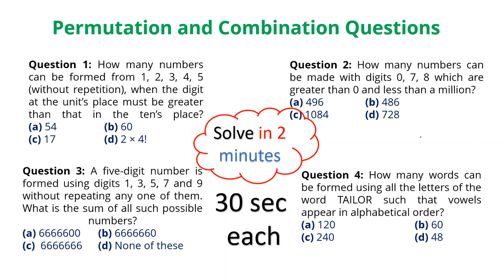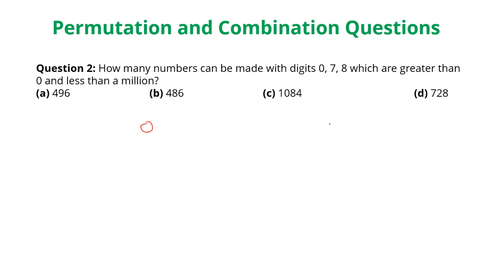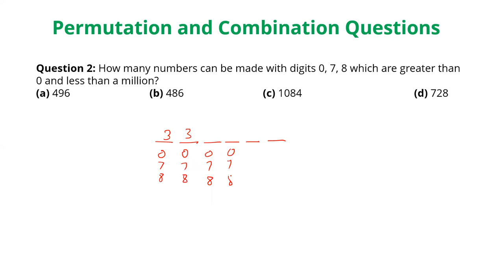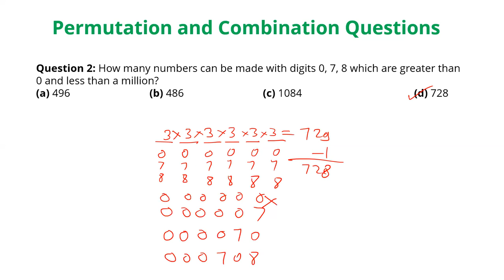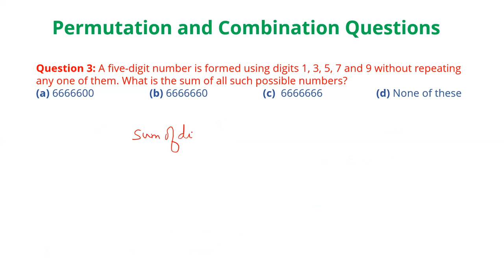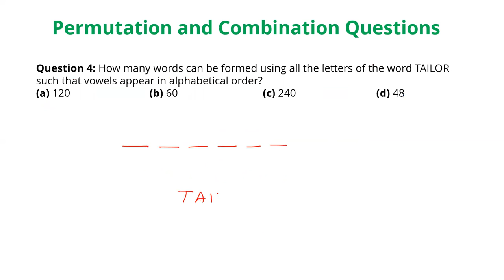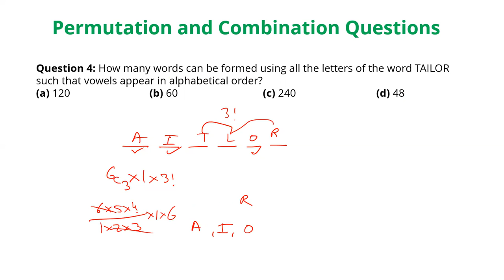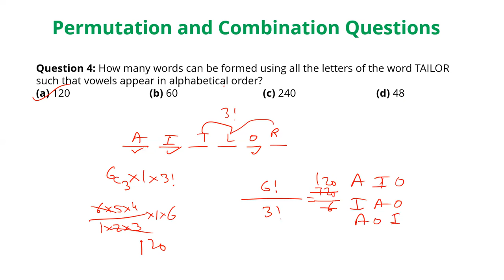Permutation and Combination 4 questions solved with faster approach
Question 1: How many numbers can be formed from 1, 2, 3, 4, 5 (without repetition), when the digit at the unit’s place must be greater than that in the ten’s place?

Question 2: How many numbers can be made with digits 0, 7, 8 which are greater than 0 and less than a million?

Question 3: A five-digit number is formed using digits 1, 3, 5, 7 and 9 without repeating any one of them. What is the sum of all such possible numbers?

Question 4: How many words can be formed using all the letters of the word TAILOR such that vowels appear in alphabetical order?